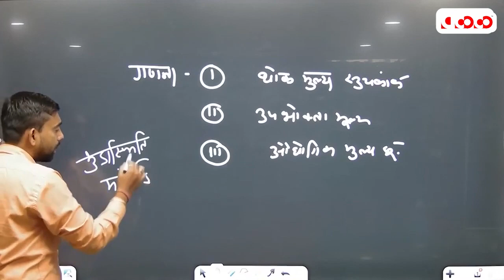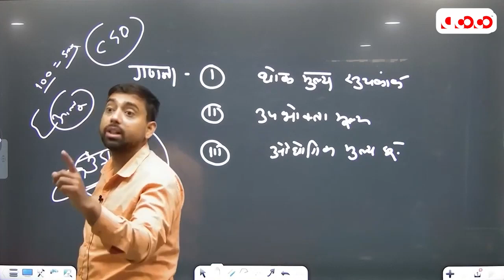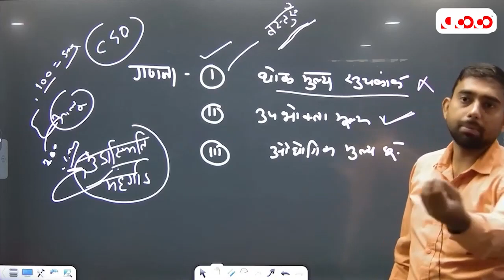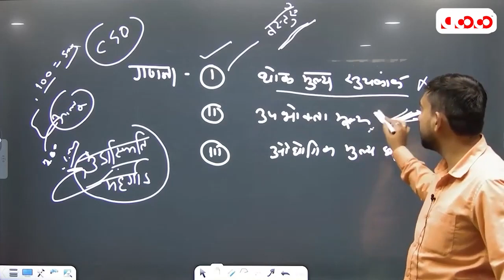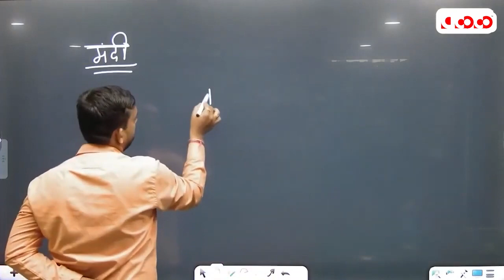महगाई II By Raghvendra Sir